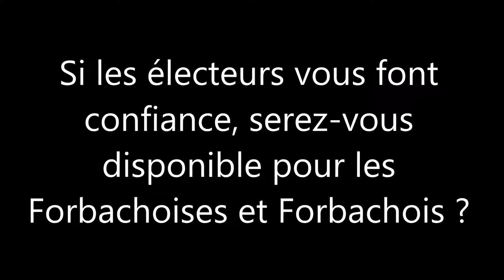Une petite interview ...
Un maire disponible et proche des Forbachois